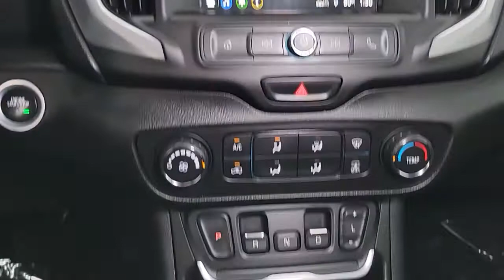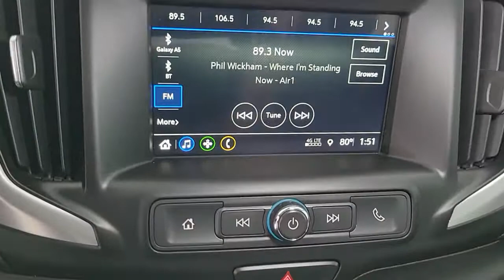2018 GMC Terrain Las Vegas, Henderson, North Las Vegas, Nevada, San Bernardino County R5571B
Summit White Used 2018 GMC Terrain available in Las Vegas, Nevada. Servicing the Henderson, North Las Vegas, Nevada, San Bernardino County area.

Clean CARFAX. Summit White 2018 GMC Terrain SLE FWD 9-Speed Automatic 1.5L DOHCbrbrRecent Arrival! Odometer is 2449 miles below market average! 26/30 City/Highway MPG